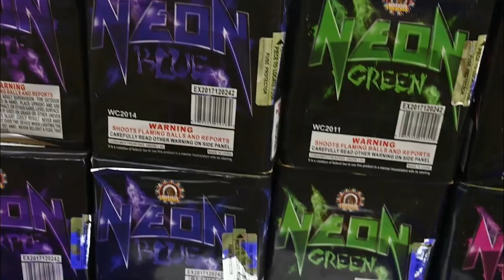6 years at Garrett's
Store Location: 816 E 12th Emporia, Ks